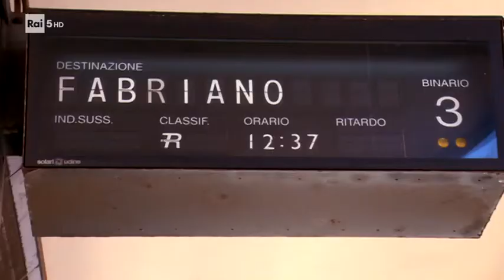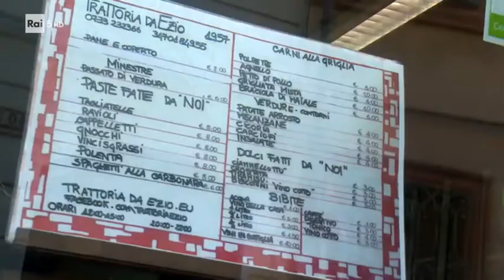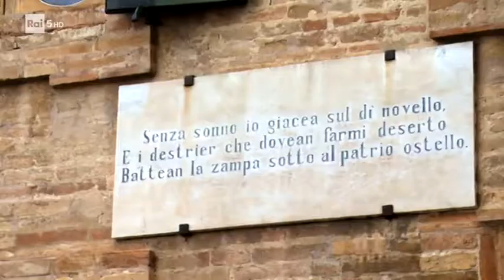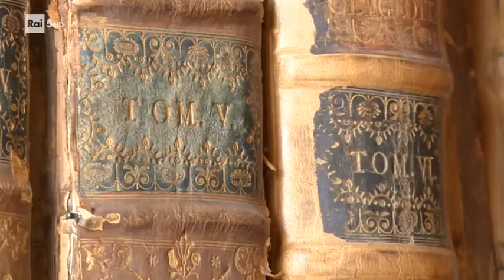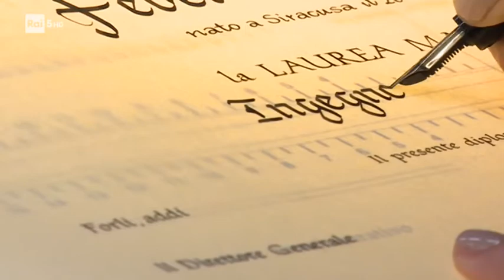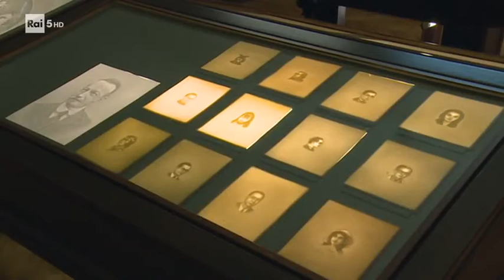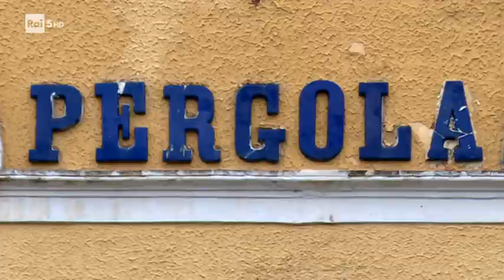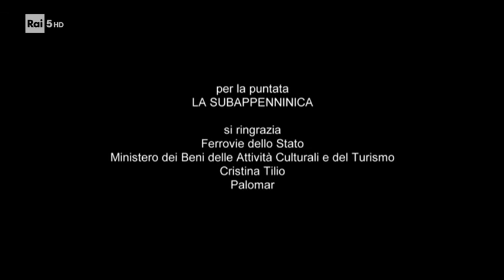La Ferrovia Subappenninica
La Subappenninica è la ferrovia che un tempo giungeva fino a Urbino, e che oggi è stata dismessa. In mancanza di treni, ma in presenza comunque di binari, è ancora possibile percorrere a piedi un tratto di questa affascinante strada ferrata. Il nuovo episodio della serie “Fuori binario”, in onda domenica 14 marzo alle 22.10 su Rai5, segue questo percorso per raccontare le Marche attraverso gli occhi e le parole dei suoi abitanti: cuochi, giornalisti, aristocratici, amanuensi, vignaioli.
Riprendendo la tradizione del “Viaggio in Italia”, la serie di Federico Lodoli e Marco Melega percorre il nostro Paese fuori dai soliti itinerari, servendosi esclusivamente delle linee ferroviarie secondarie. (Fuori Binario - Rai5)